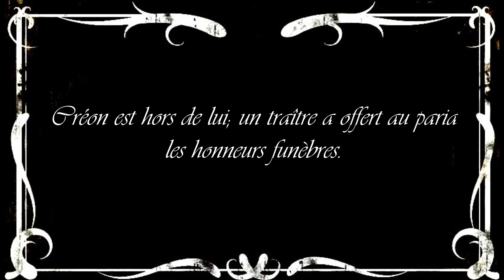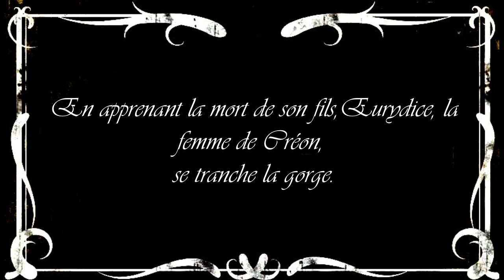[INVITATION THEATRE] "Le Quatrième Mur" le 19 Février 2019 à PARIS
Adaptation théâtrale du roman "Le Quatrième Mur" de Sorj Chalandon par le Collectif Les Sans Lendemain.

Dernière représentation à Paris le 19 Février 2019 à 19h30 à la MPAA St Germain , 4 rue Félibien, 75006 PARIS.

 Dernière représentation en province à  Mende (Lozère) le samedi 23/02/19 à 20h à l'Espace des anges:
Rencontre avec le Collectif Les Sans Lendemain le 23/02 à 10h30 à la bibliothèque LAMARTINE

Samuel, metteur en scène grec, a le projet fou de monter l'Antigone d'Anouilh dans le Liban en guerre de la fin des années 70. Antigone sera sunnite, Créon chrétien, Hémon druze, Eurydice chiite. Ce sera une trêve poétique.
Samuel tombe malade et remet cette utopie entre les mains de son ami Georges, jeune Français emmêlé dans ses propres luttes hexagonales. Georges part à Beyrouth, tenter de voler deux heures à la guerre. C'est un périple, une épopée qui le touchera au plus profond. C'est l'histoire du Quatrième Mur de Sorj Chalandon. Elle résonne en chacun de nous, incisive, humaniste.

Adaptation théâtrale du roman « Le Quatrième Mur » de Sorj Chalandon par Valentine Roy et Lionel Cohen.

Création 2016 du Collectif Les Sans Lendemain
Mise en scène : Valentine Roy